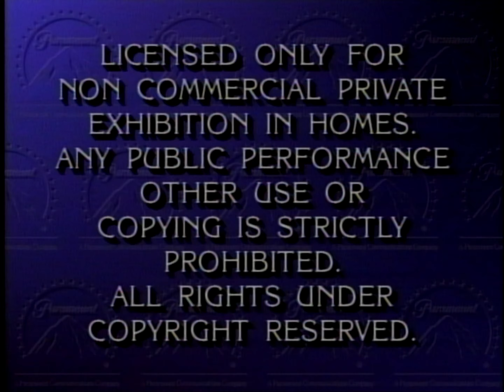Opening to Clear and Present Danger (US LaserDisc, 1995) (AC-3, 5.1)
LaserDisc release date: January 31, 1995

1. THX - Broadway - 0:04
2. Paramount Feature Presentation - 0:18
3. Copyright Warning - 0:30
4. Beginning of film - 0:51